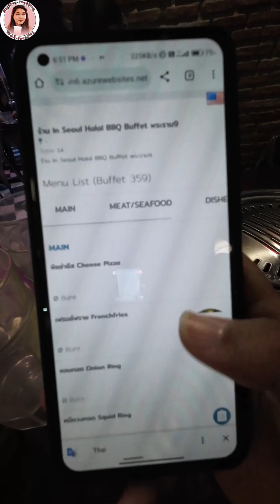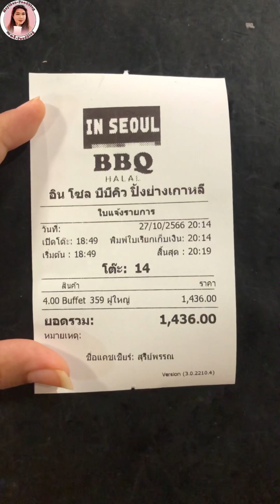Look at the variety of side dishes in this Halal BBQ Buffet Restaurant 😍